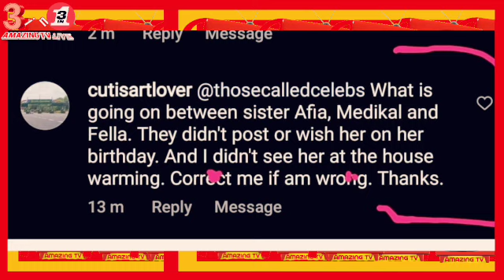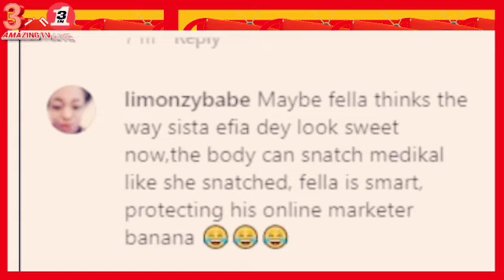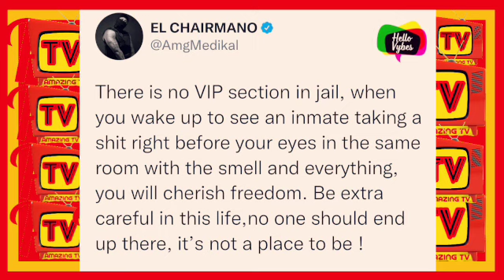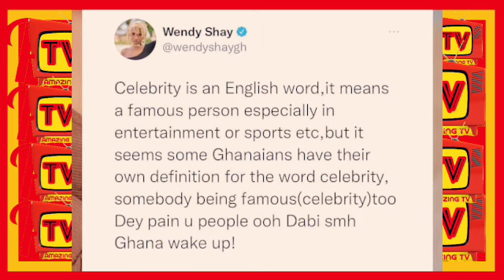Ei, Angry Fella Makafui Has Bl0cked Sista Afia From Medikal After She Caught Her...